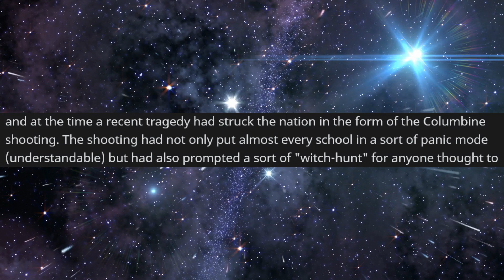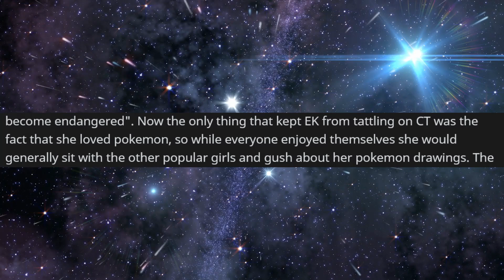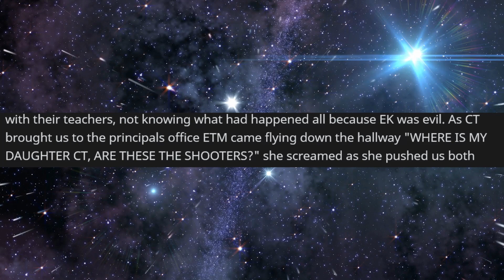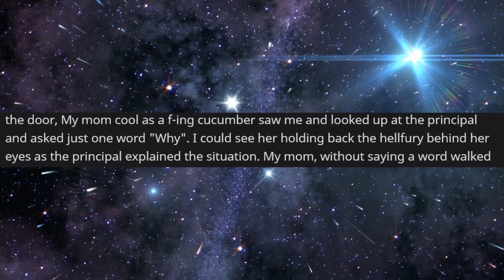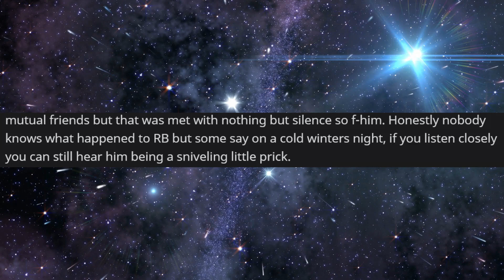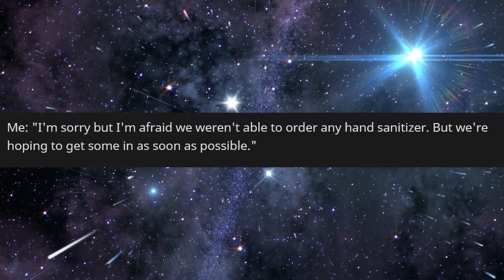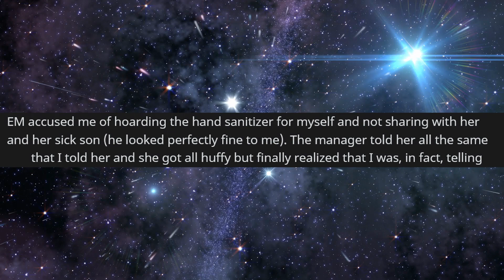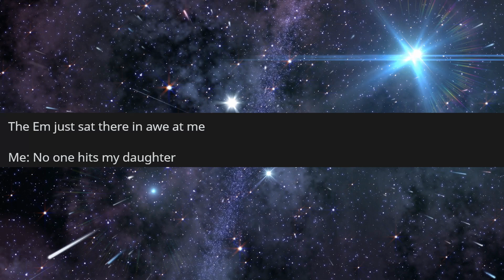r/EntitledParents - Entitled Mother does the UNTHINKABLE...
Entitled Mother does the UNTHINKABLE...